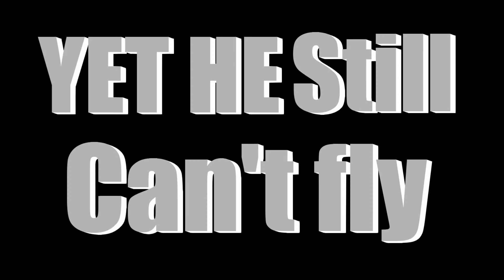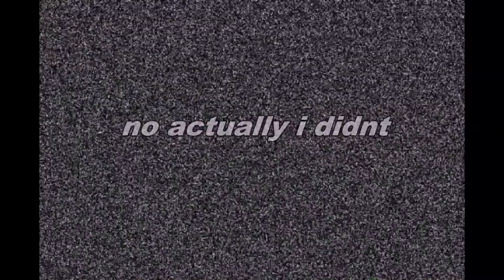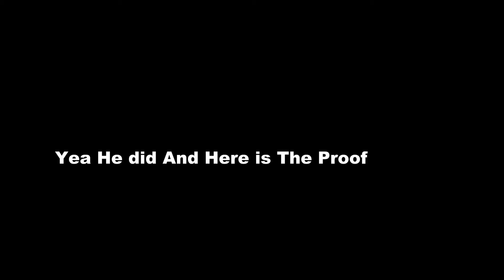Random Moments GTA V Solo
Watch a superhero get mocked by two ppl